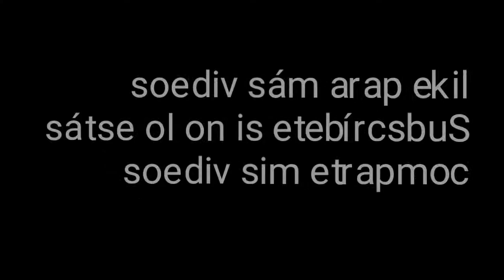Pesca de bass desde orilla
Like si te gustó el vídeo. Y Subscríbete si no lo estás, comparte mis videos